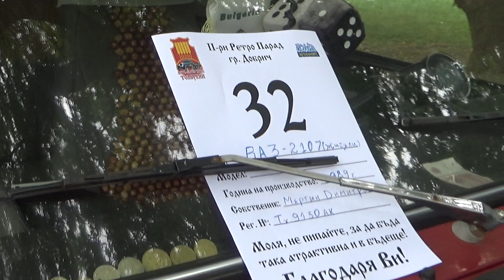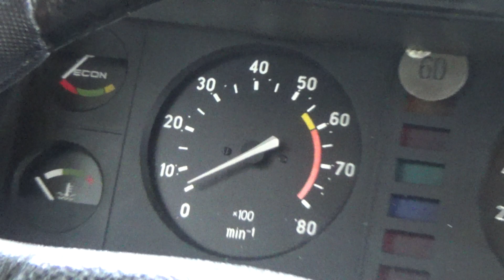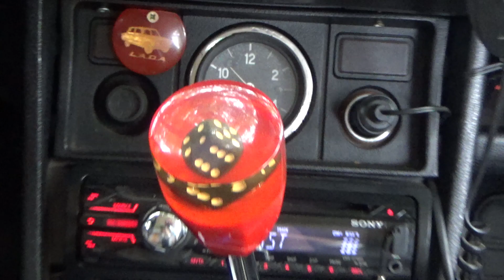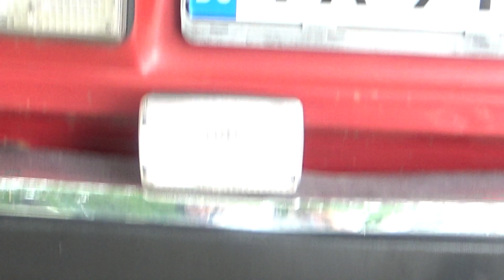Lada Riva VAZ-2107 1500 S Tuned (1989) Exterior and Interior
1989 Lada Riva VAZ-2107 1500 S Tuned car seen from outside and inside. Also known as Zhiguli (Жигули).

The car was shown at 2nd Retro Parade Dobrich.